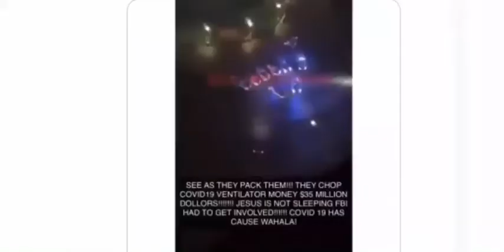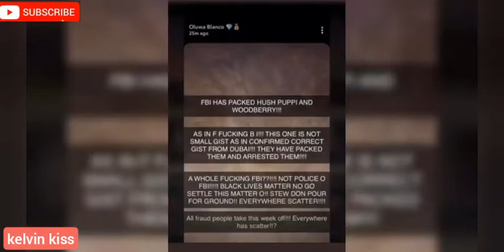sorrowful song for hushpuppi by kelvin kiss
sorrowful songs that should be played
for hushpuppi as case gets worst